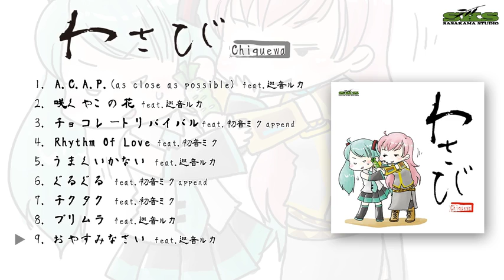『わさび』- Chiquewa 試聴動画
2014年秋発売のChiquewaのアルバム『わさび』のティーザー動画です。

ジャケットイラスト：ちぃさん（0108 -音屋-）